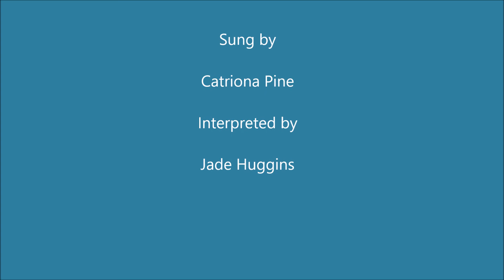Multimodal Morning Yes No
Catriona and Jade sing about saying yes and no with Auslan interpretation and PODD modelling.